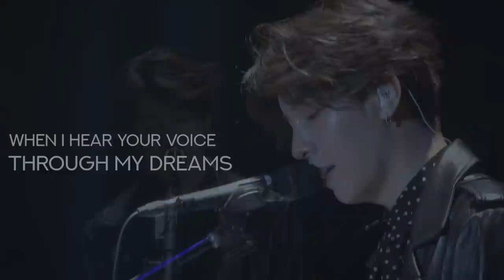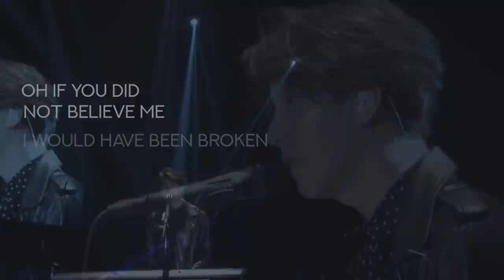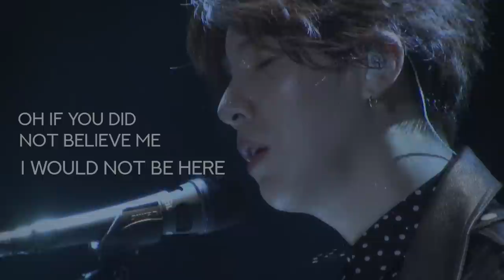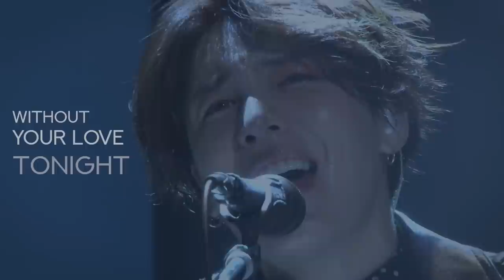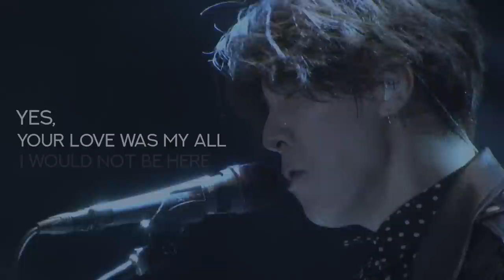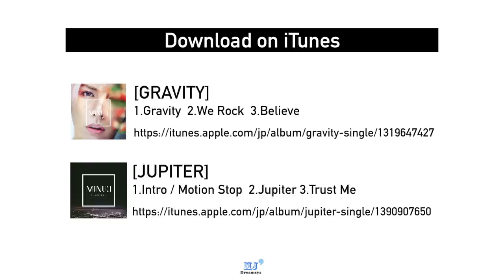MINUE(노민우) - 'Believe(빌리브)' Live ver.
[MJ Dreamsys]

MINUE LIVE CLIP 'Believe'